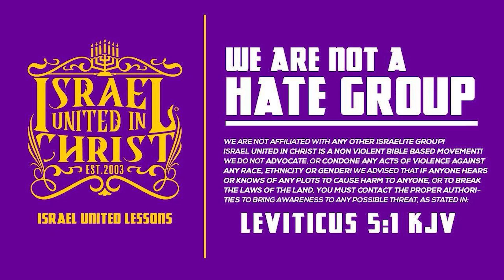FROM THE DAUGHTERS OF SARAH